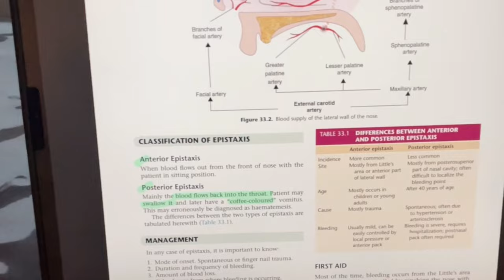Last year of med school 🧑🏻‍⚕️ making memories, studying and dates ❤️